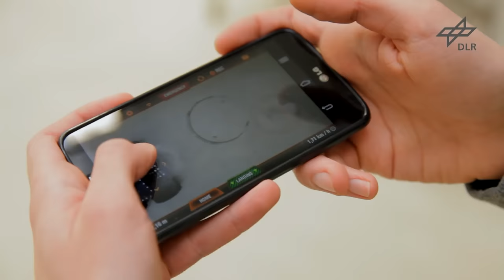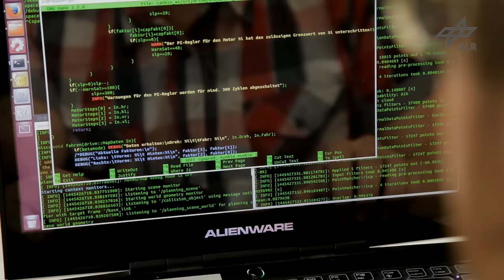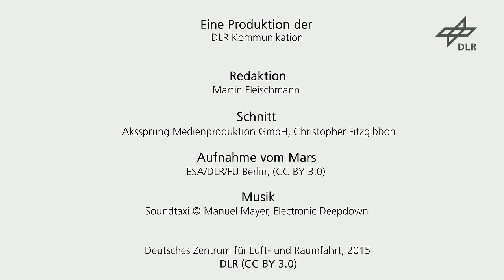Spacebot21 der Hochschule21 in Buxtehude (SpaceBot Camp 2015)